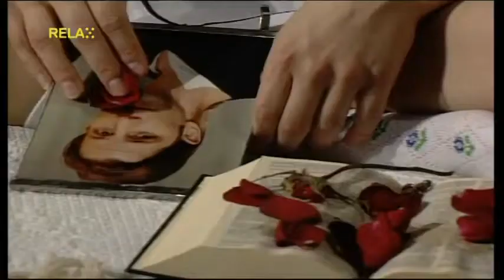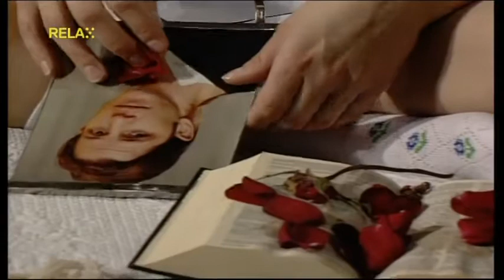Divoký anděl 20